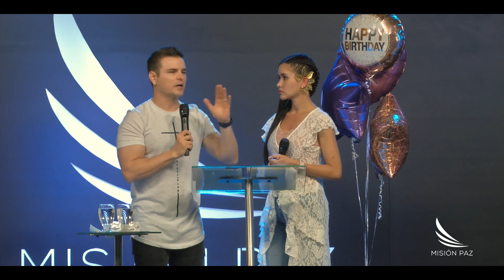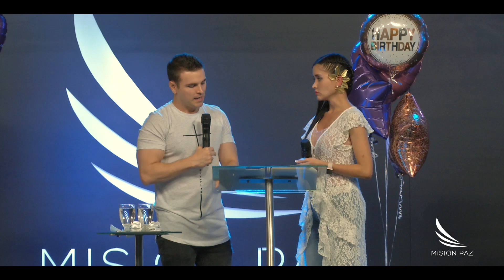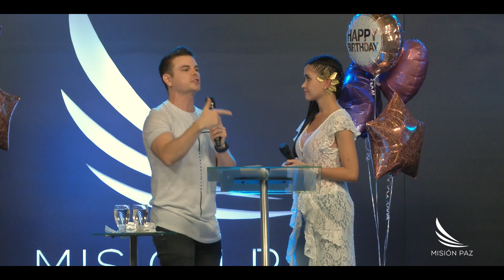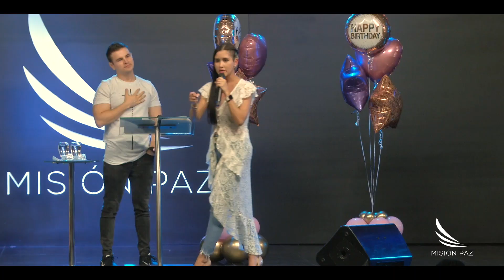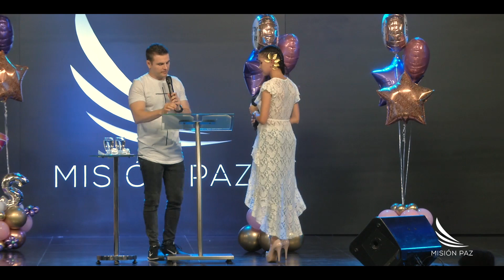Un amor que restaura - Pastor Gerardo y Diana Aristizábal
S. Lucas‬ ‭15:20-24‬ ‭RVR1960‬‬
“Y levantándose, vino a su padre. Y cuando aún estaba lejos, lo vio su padre, y fue movido a misericordia, y corrió, y se echó sobre su cuello, y le besó. Y el hijo le dijo: Padre, he pecado contra el cielo y contra ti, y ya no soy digno de ser llamado tu hijo. Pero el padre dijo a sus siervos: Sacad el mejor vestido, y vestidle; y poned un anillo en su mano, y calzado en sus pies. Y traed el becerro gordo y matadlo, y comamos y hagamos fiesta; porque este mi hijo muerto era, y ha revivido; se había perdido, y es hallado. Y comenzaron a regocijarse.”